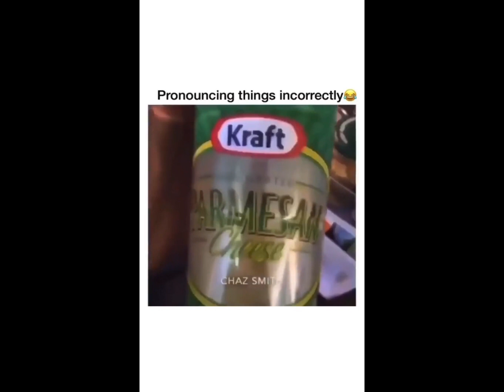Random memes I found on Tik Tok pt11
I have compiled a new batch of  savoury memes

HOPEFULLY THIS BRIGHTENS UP YOUR DAY AND YOU ENJOY THE VIDEO